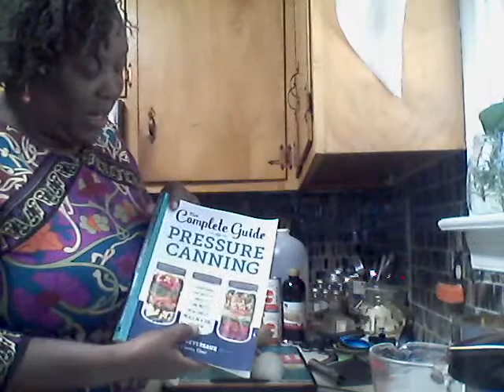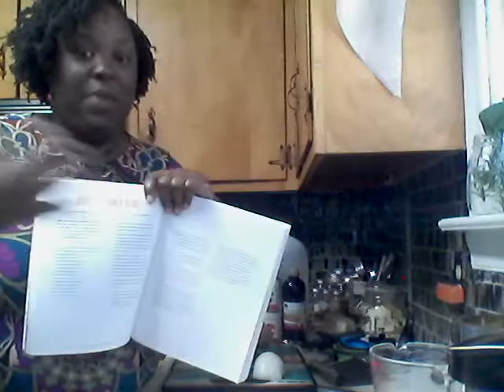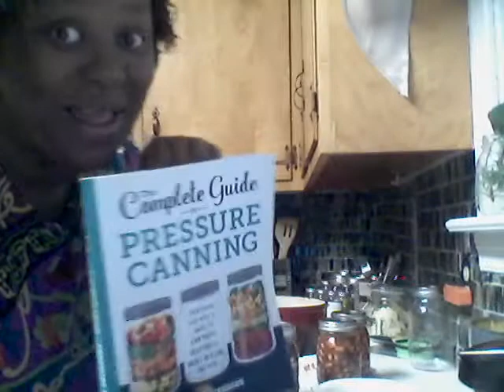Canning Baked Beans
Lydia

This was my first time canning Back beans.